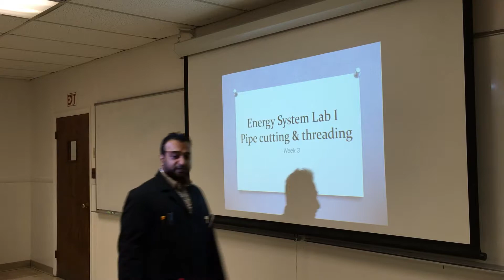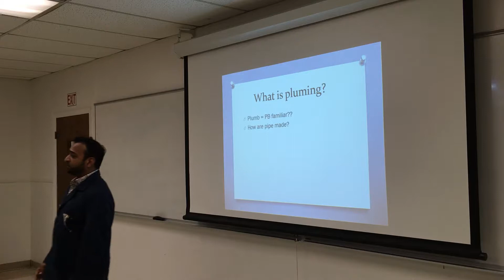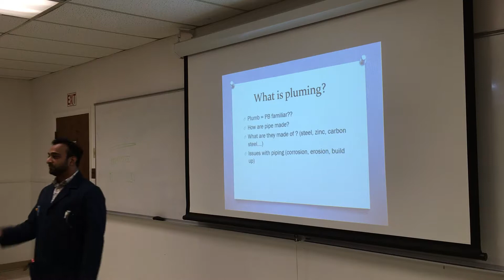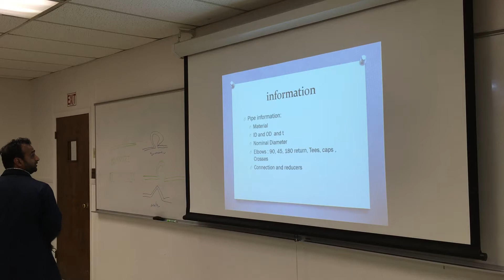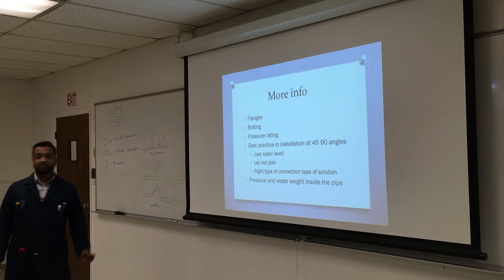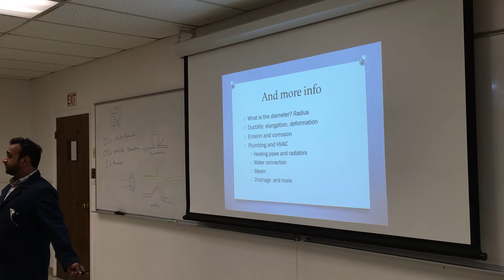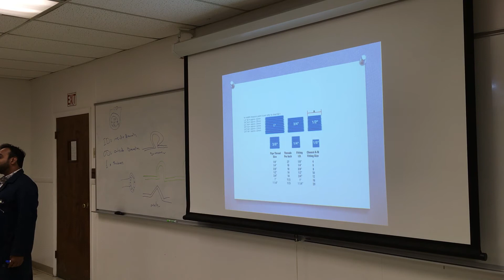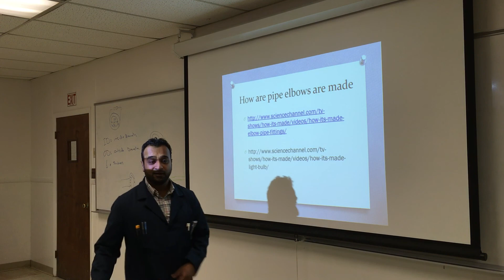EST-102-Energy systems lab 1- Pluming and pipe threading